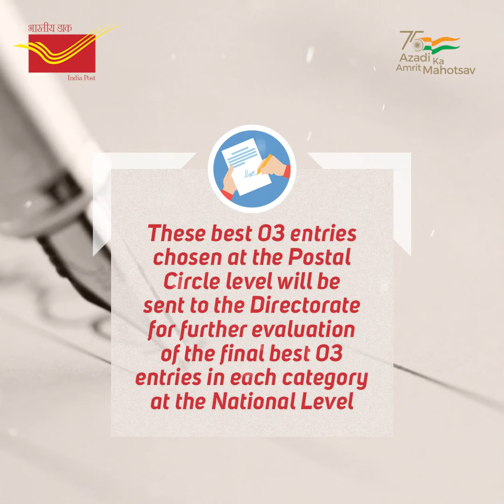DhaiAkhar4India2047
हम आपको डाक विभाग द्वारा आयोजित की जा रही ’विजन फॉर इंडिया 2047’ विषय पर एक पत्र लेखन प्रतियोगिता, ढाई अखर में भाग लेने के लिए आमंत्रित करते हैं। प्रतियोगिता 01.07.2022 से 31.10.22 तक आयोजित की जाएगी।